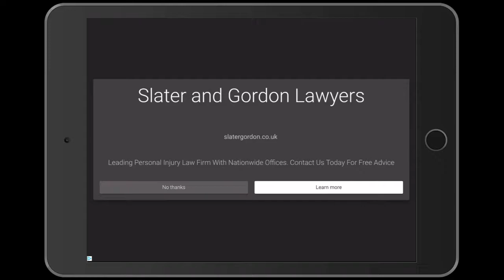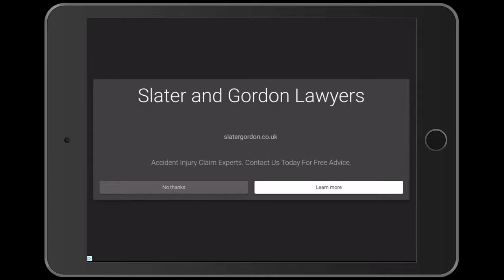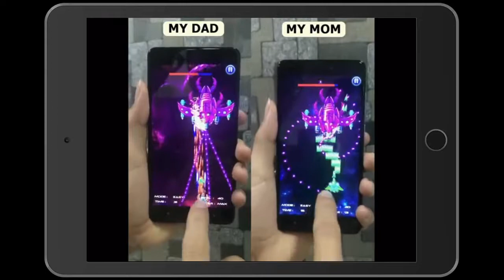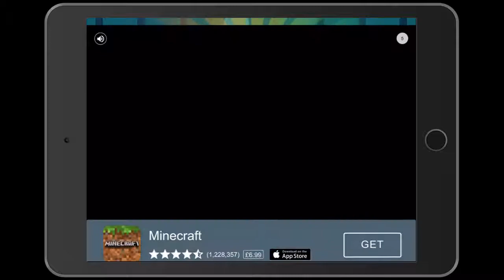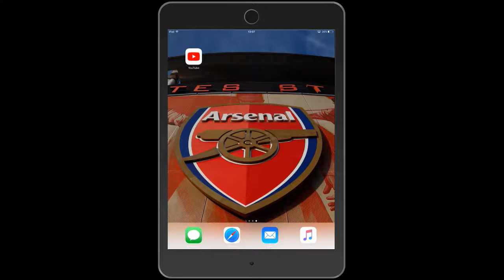Funny Games |Happy Socccer with Dylan